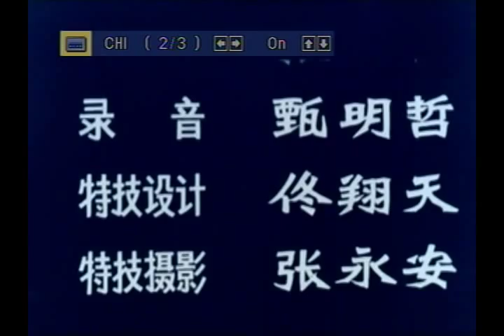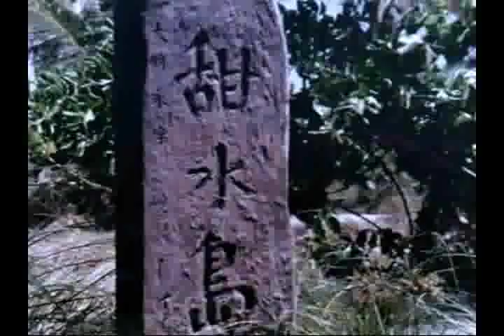Nan Hai Feng Yun=Story of the South China Sea CLIP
Story about the patriotism and heroism of the Chinese navy and people who protect the South China Sea Islands.

Sound track In Chinese, subtitles in simplified, traditional Chinese and English.